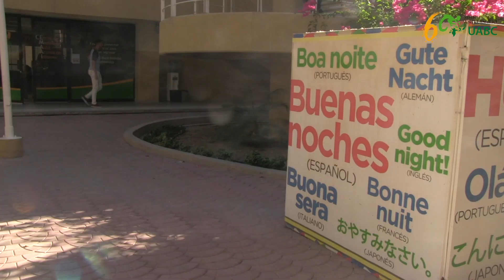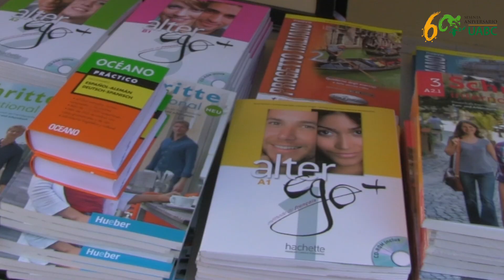Organizan bienvenida a estudiantes de intercambio y movilidad estudiantil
Se llevó a cabo una recepción para dar la bienvenida a los estudiantes de intercambio estudiantil provenientes de universidades nacionales e internacionales que se incorporan en todo el estado a las actividades del ciclo escolar 2017-2.
El doctor José David Ledezma Torres, Coordinador de la Cooperación Internacional e intercambio académico de la UABC dio la bienvenida a los estudiantes que estarán de paso por nuestra universidad.